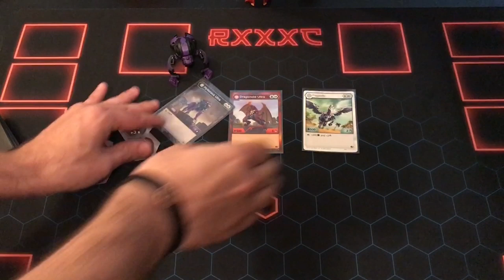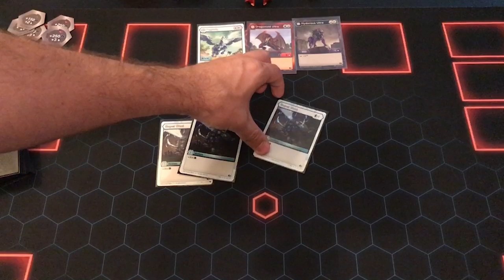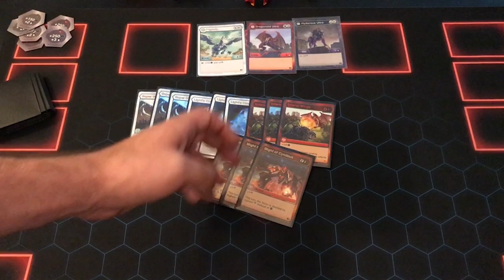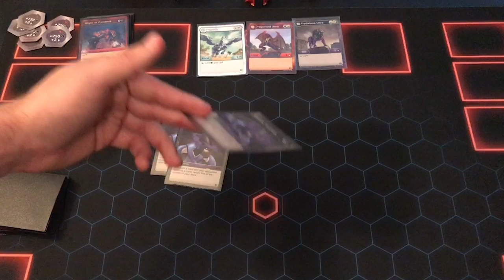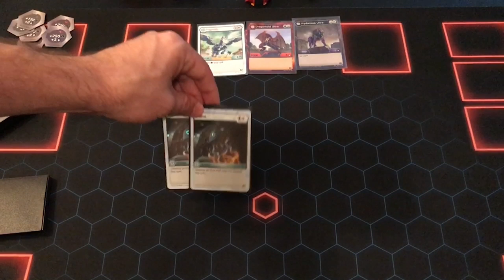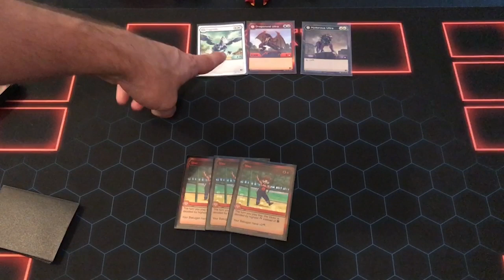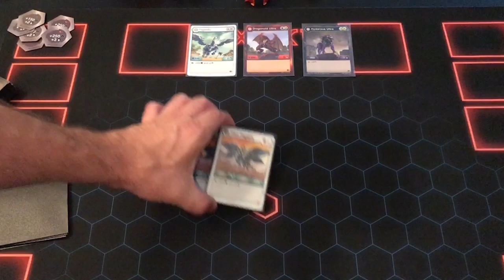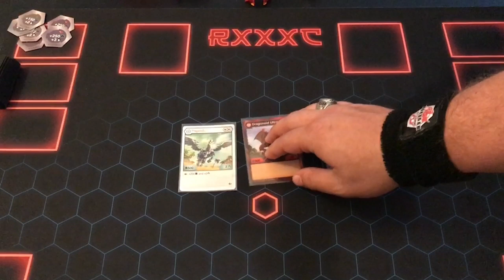Tournament Champion Deck Profile! (Anubis Games and Hobby - Lafayette, LA)